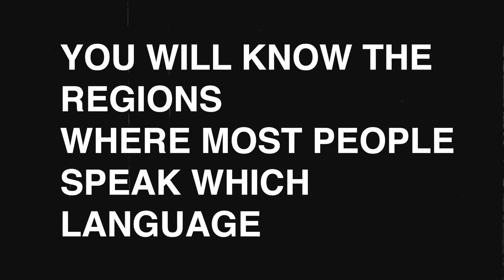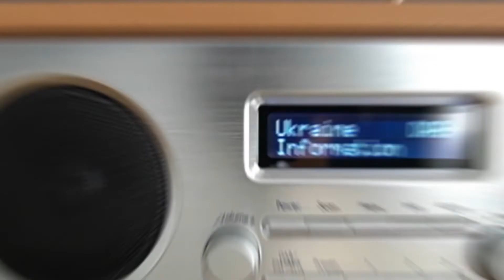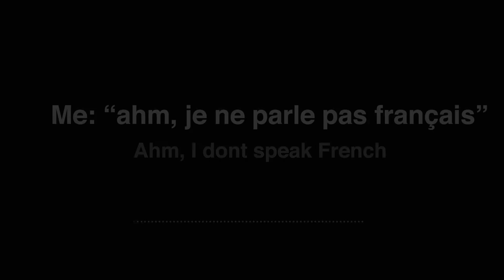How does radio work for a country with 3 languages?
In this video we explore the 3 official languages in Belgium. How does the radio work? What about stores?